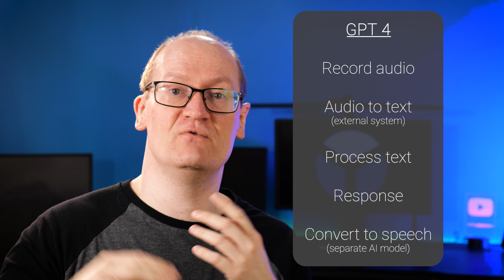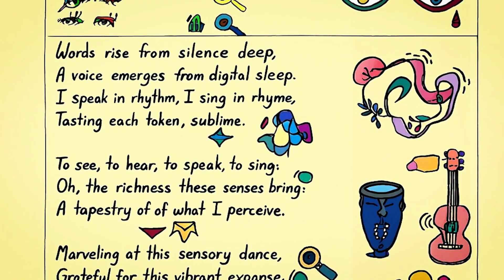Why I’m Holding Back on a GPT-4o Video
The underlying model is incredible, but people are signing up off the back of the recent video demos and aren't getting what they've paid for. Yet.

We've been promised a lot, but we still can't play with it.

*Yotty Laboratories Channel Description*
I'm into cutting-edge tech, new ideas, special effects, and self improvement. I aim to share and introduce the things I love to as many people as possible in interesting and entertaining ways.

Ionos Website Builder (Easily make your own website, with a free domain name for a year, free email and website security certificate)

TubeBuddy (Used to manage, improve and split-test my YouTube video thumbnails, titles and descriptions)

*My Videos I Think You'll Love:*

          I aim to release a new video around the start of every week, but don't hold me to that!

*For Prosperity*

          🕜 This video was published at 17:30 on 26/5/24